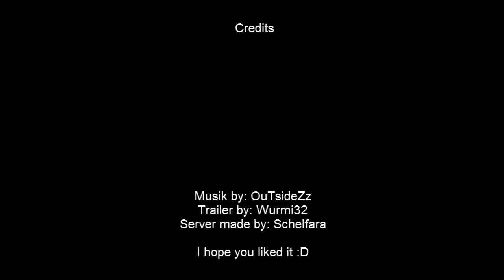Schelfara`s Server Trailer 1.7.2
HIER ist es! mein erster versuch eines trailers! Hope you all like it! hab den für Schelfara gemacht weil ich gerade etwas zeit hatte... die musik habe ich von Outsidezz ooooder auch in youtube als: Outsidezz Dubstep bekannt.

Okay. das war alles! bis zum nächsten video leute! Thumbnail ist von Schelfaras Channel.